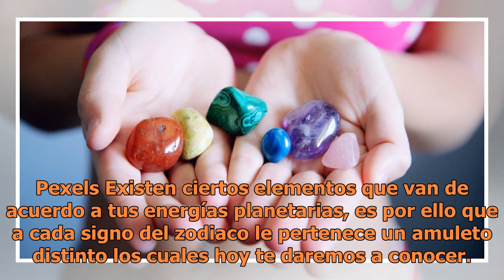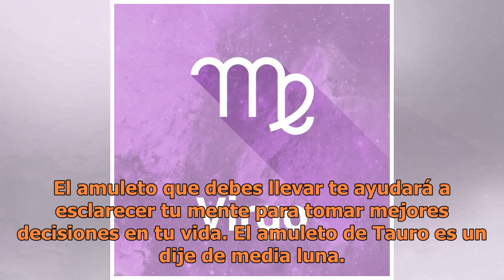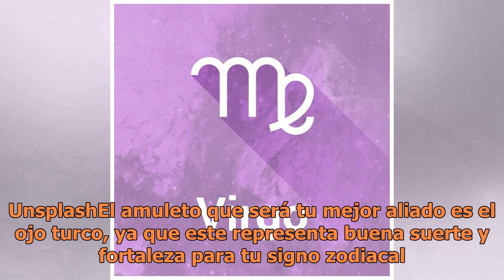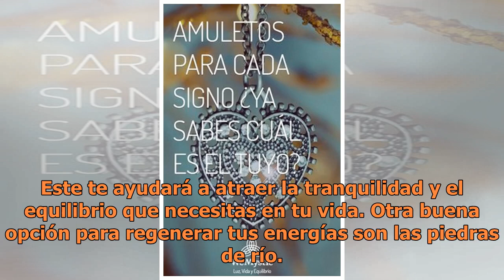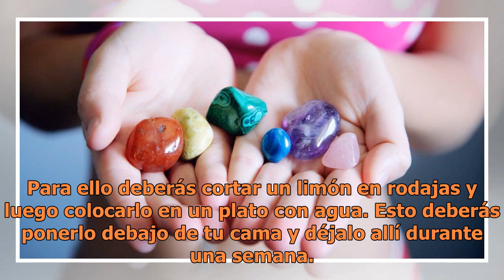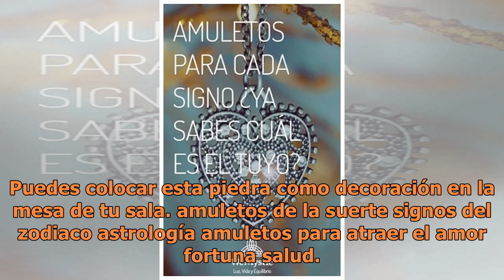El amuleto de la suerte para cada signo zodiacal ¿sabes cuál es el tuyo?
Pexels Existen ciertos elementos que van de acuerdo a tus energías planetarias, es por ello que a cada signo del zodiaco le pertenece un amuleto distinto los cuales hoy te daremos a conocer. ¿Ya sabes cuál es el tuyo. AriesUna de las criaturas del zodiaco más independientes y enérgicas. El amuleto p...